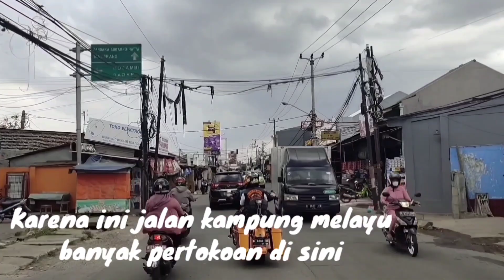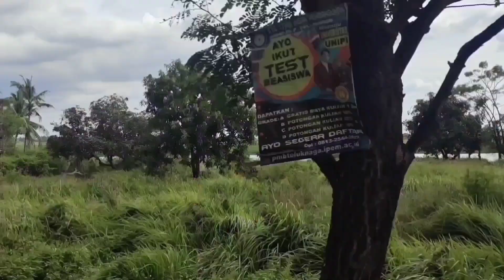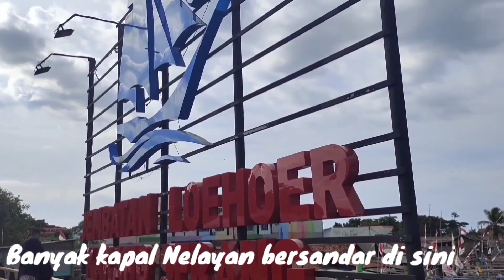Sunmori Naik Moge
Aboy sunmori naik moge with papi, naik motor harley davidson ke Tanjung Kait , jembatan loehoer karang serang